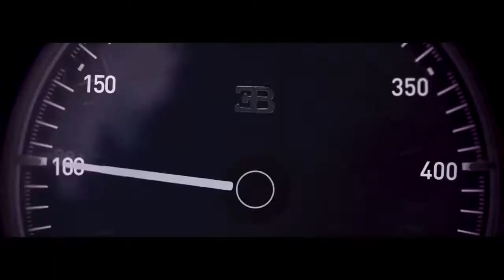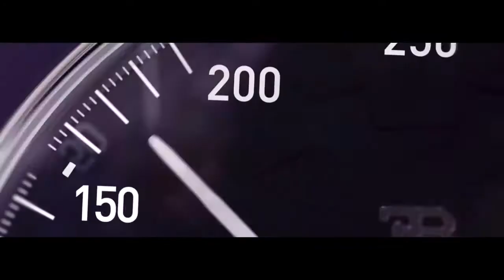Cheetah vs BUGATTI Chiron